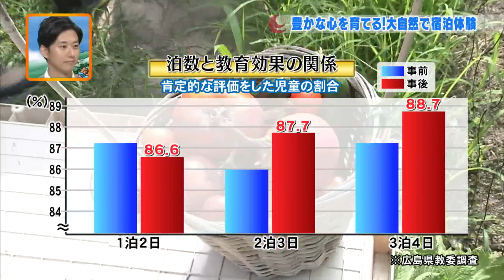ひろしま発ケンTV＋（平成26年9月3日）豊かな心を育てる！大自然で宿泊体験